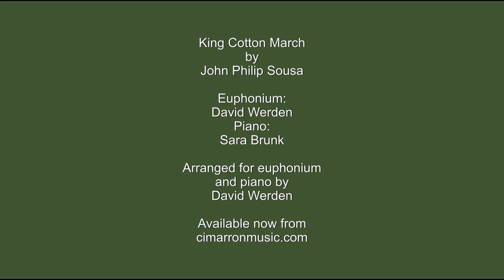King Cotton by John Philip Sousa - Euphonium (or Baritone Horn) and Piano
This is my first arrangement of a standard band march for solo with piano. Marches are very important for euphonium and baritone players particularly. I hope most players have ample changes to play them with a band. For those who don't, this arrangement gives you a chance to polish your march style, because playing a march with the accompaniment is considerably different from playing a march in the practice room! It would also make a nice addition for a recital program, giving you a chance to show off your style and ability on a song that is an "easy sell" for your audience. David Werden, euphonium, and Sara Brunk, piano. Sheet music is available printed or as downloadable PDF: